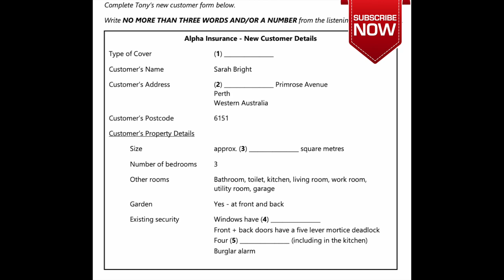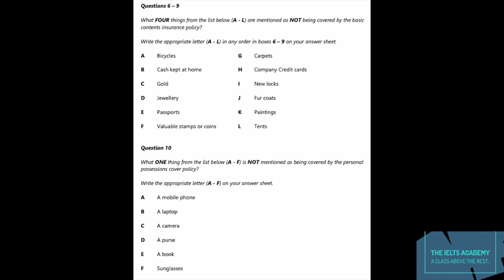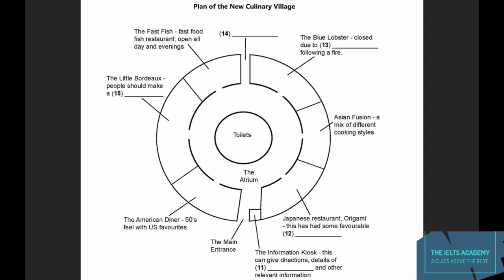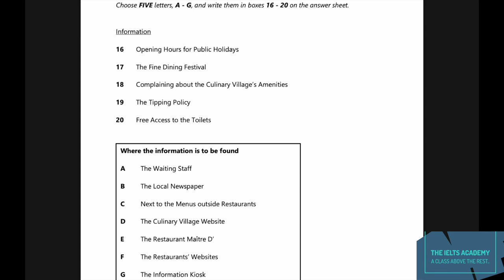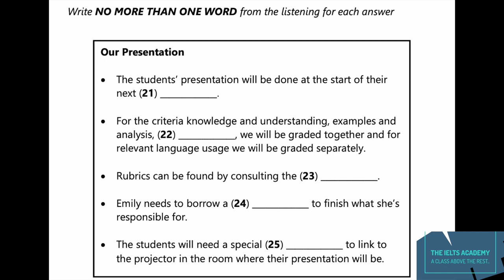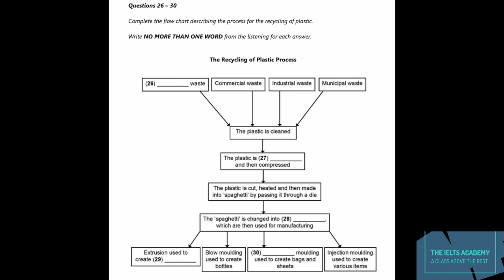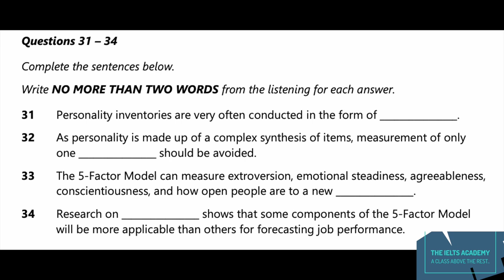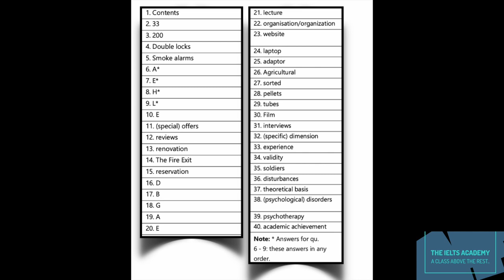ALPHA INSURANCE (HD) - ADVANCE LEVEL LISTENING TEST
ALPHA INSURANCE - NEW CUSTOMER DETAILS -(HD) ADVANCE LEVEL LISTENING TEST.